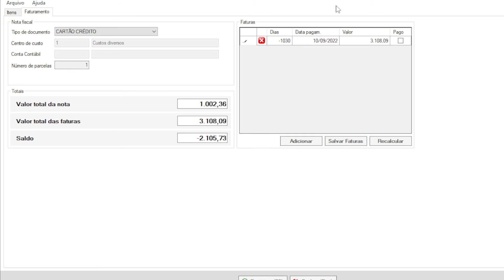Como fazer a importação de XML pelo Moderniza Loja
Saiba como fazer a importação de XML pelo Moderniza Loja, de maneira simples, rápida e fácil!